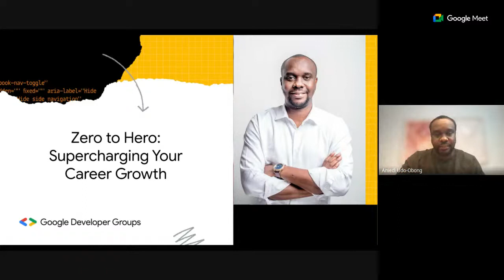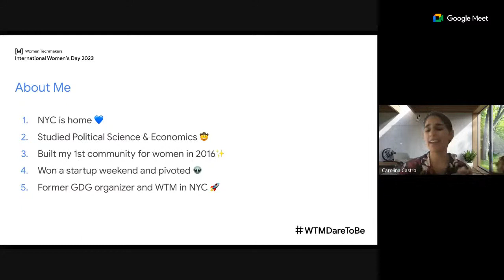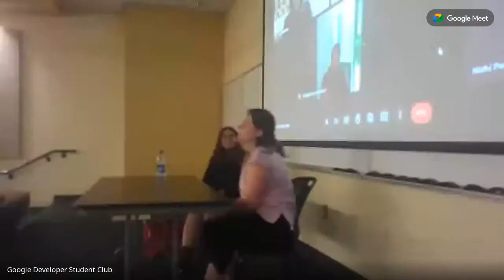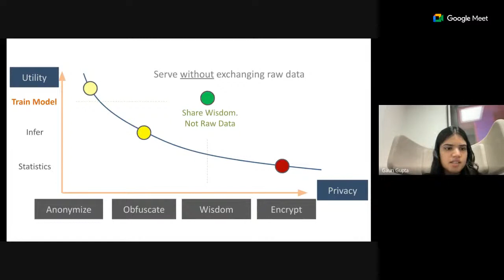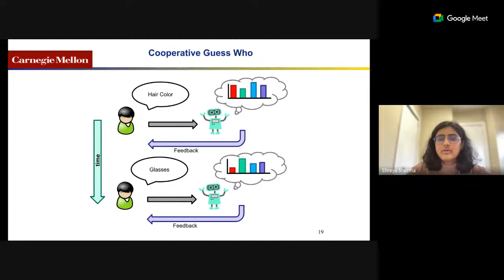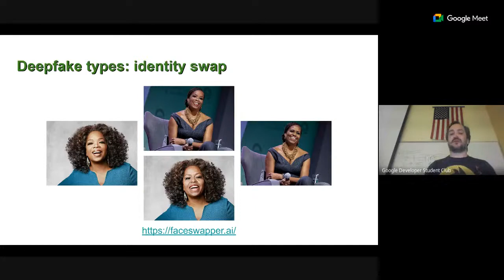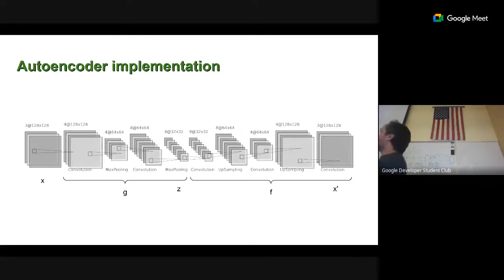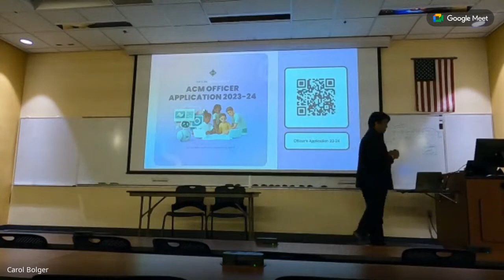DevCon: Ode to IWD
DevCon: Ode to IWD was a mini tech conference organized by Google Developer Student Club at USF in collaboration with Women Techmakers from Northeastern University, Google Developer Groups Suncoast, Institute of Electrical and Electronics Engineers - Computer Society at USF, Society of Competitive Programmers, Association of Computing Machinery, and Women in Computer Science and Engineering at USF.

With 11 quintessential speakers speaking in panels, technical lightning talks, and workshops, DevCon had a lot to offer to its attendees. With topics ranging from a day in the life of a woman in a tech workspace to a practical hands on workshop on Progressive Web Apps in Flutter, DevCon was the prime example of gaining technical experience through the stories of veteran leaders and engineers.

Below are the resources and slides from the conference:
Google Developer Communities Resources (Carolina Castro)